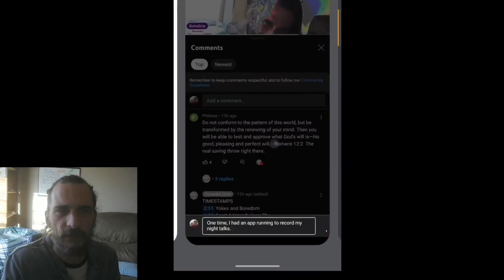Have you been silenced here?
Virtually Not Alone Network Event

Shadow Cabal Goose Hoodie:

Howdy Rascal Baseball Tee: